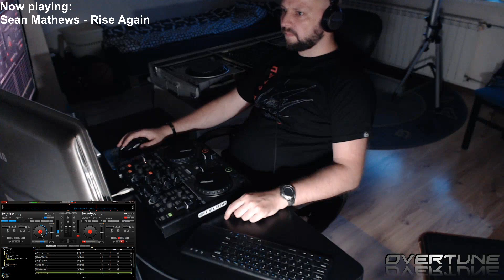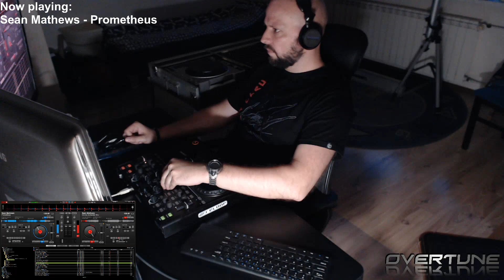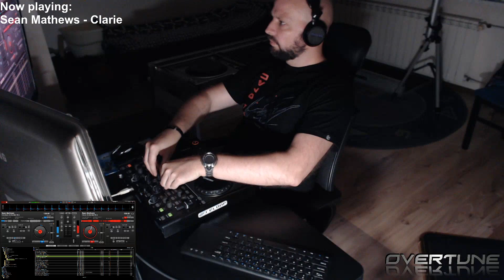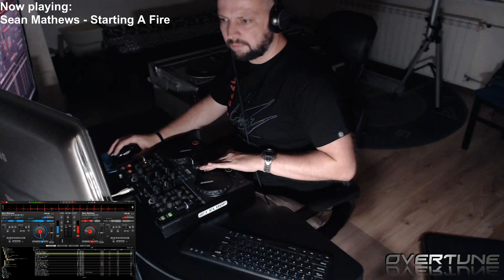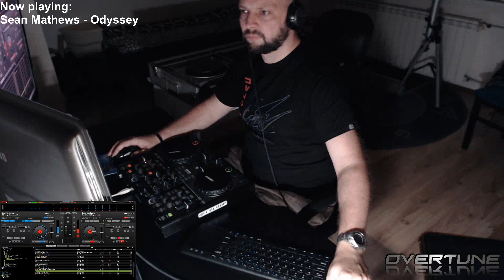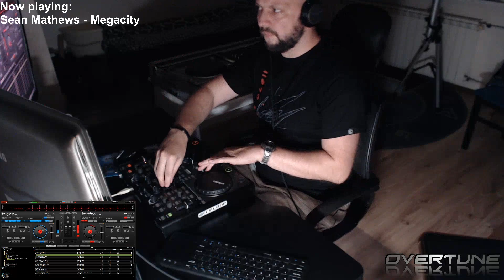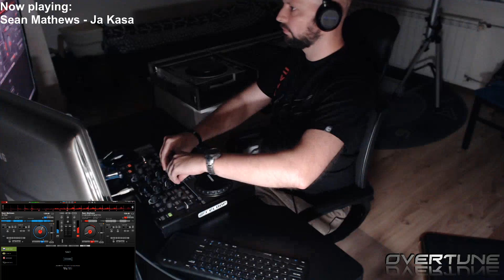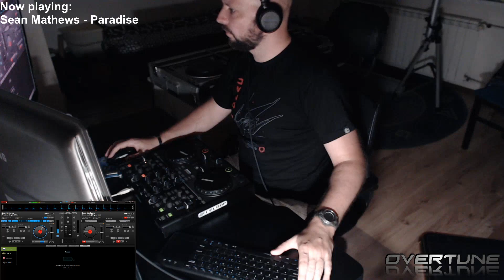Afterdark - Overtune Live Mix #11 - Sean Mathews Special